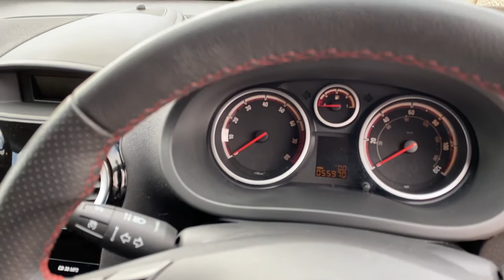22 July 2020